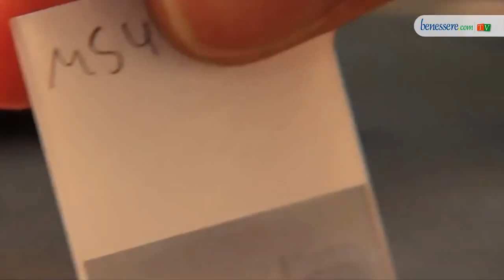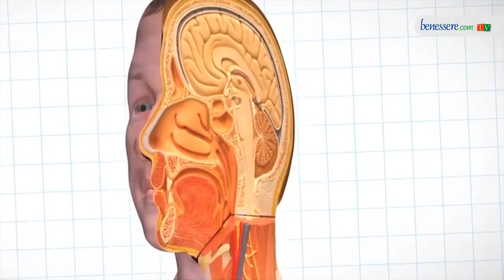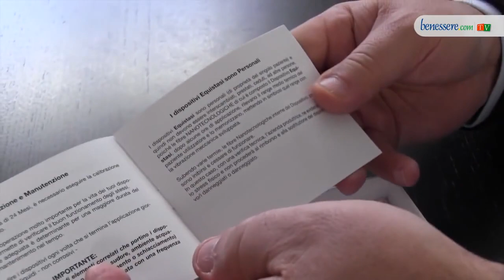La Nanotecnologia Equistasi® a servizio della riabilitazione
Copyright: Benessere TV.
Intervista, riprese e montaggio a cura di Silvia Valenti.

L’instabilità dell’equilibrio è uno dei disturbi più temibili della malattia di Parkinson. Una situazione di criticità motoria che condiziona pesantemente la quotidianità dei pazienti e la cui conseguenza sono le frequenti cadute, spesso causa di fratture che necessitano di un ricovero ospedaliero. Da una ricerca tutta italiana nel campo delle nanotecnologie, arriva un dispositivo indossabile, Equistasi, in grado di ottimizzare il sistema neuromuscolare. Il dispositivo infatti, una volta applicato sulla pelle utilizzando un cerotto, sfruttando l'energia termica produce una leggera stimolazione meccanica di tipo vibratorio, che stimola il sistema nervoso periferico e provoca un aumento del controllo motorio. In passato la riabilitazione consisteva in lunghe sedute quotidiane in centri specializzati con macchinari ingombranti. Equistasi, invece, è portatile e consente al paziente di svolgere le normali attività quotidiane mentre lo indossa, persino andare in piscina per l’idrochinesiterapia. Uno studio condotto dal Dott. Daniele Volpe, Dirigente Medico presso l’Unità Operativa semplice di Neuroriabilitazione dell’Istituto Ospedaliero Riabilitativo Fatebenefratelli di Venezia, ha confermato con evidenza scientifica che il dispositivo medico Equistasi migliora l’equilibrio dei pazienti, riducendo dell’80% il tasso di cadute. Un grande aiuto per chi tutti i giorni combatte contro questa malattia degenerativa fortemente invalidante. Per tutte le informazioni